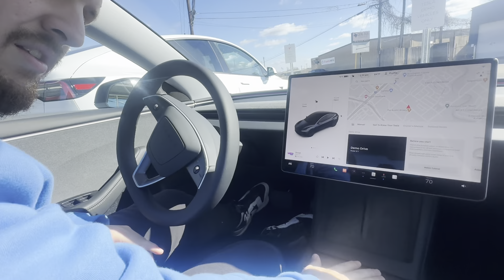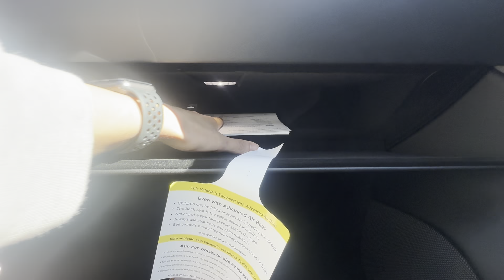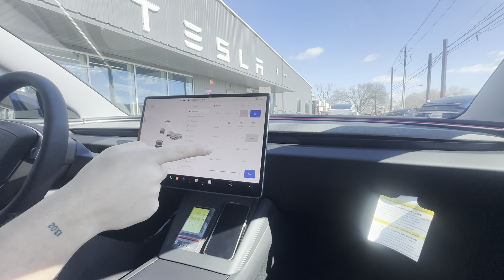İTALYAN PİZZASI DENİYORUZ | AUSTİN TEKSAS ‘ A NİYE TAŞINDIK ??? | SÜPRİZLİ VLOG